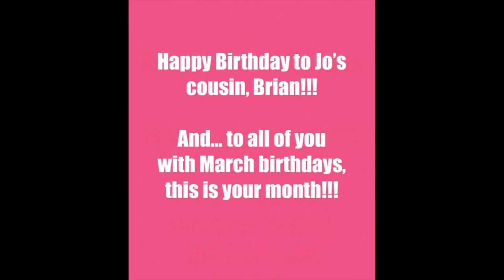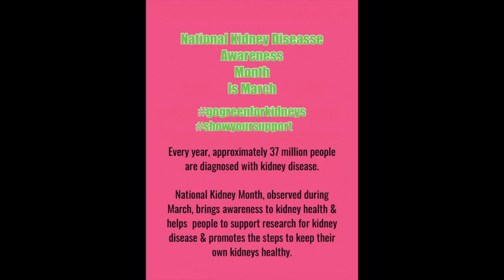Billy's Knee Injury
Billy and Jo tell about their trip to Hawaii in March '77 and what happened to Billy's knee...